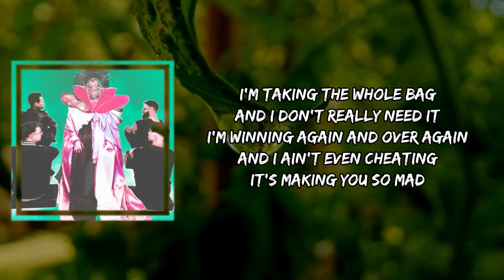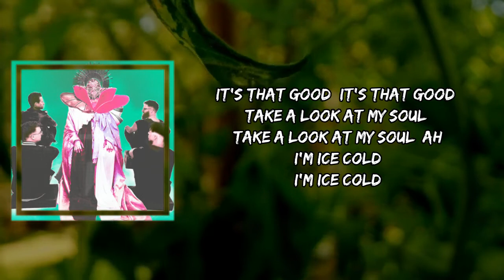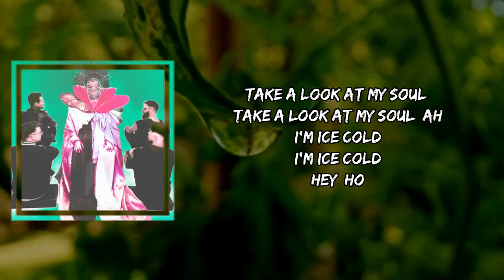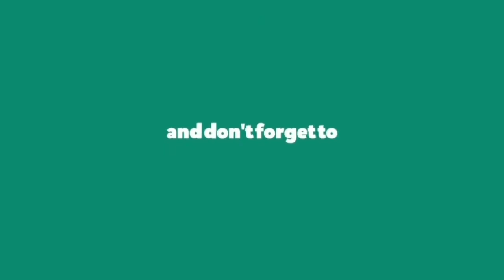Highly Suspect - Ice Cold (Lyrics)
Ice Cold by Highly Suspect
Album: The Midnight Demon Club

Ice Cold Lyrics:

[Intro]
Hey
Hey
Ah
Hey

[Verse 1]
I'm taking the whole bag
And I don't really need it
I'm winning again and over again
And I ain't even cheating
It's making you so mad
'Cause I can't be defeated
I'm getting what's mine and I'm having the time of my life
Believe it

[Pre-Chorus]
Guess it's my fault, but I don't mind
'Cause it's time to be taking it over again

[Chorus]
(Hey, ho)
Watch that bankroll grow
(Hey, ho)
I want more and more
It's that good (It's that good)
Take a look at my soul (Take a look at my soul, ah)
I'm ice cold
I'm ice cold

[Verse 2]
Hate living the hard road
And I'm being greedy
I know what I want, so I take what I want
Yeah, it's really that еasy
I want you to push through
But you're always sleeping

[Pre-Chorus]
'Cause it's timе to be taking it over again

[Chorus]
(Hey, ho)
(Hey, ho)
I'm ice cold
I'm ice cold
(Hey, ho)
(Hey, ho)
I'm ice cold
I'm ice cold
Take a look at my soul (Take a look at my soul)
I'm ice cold